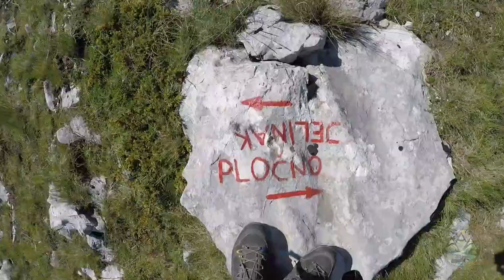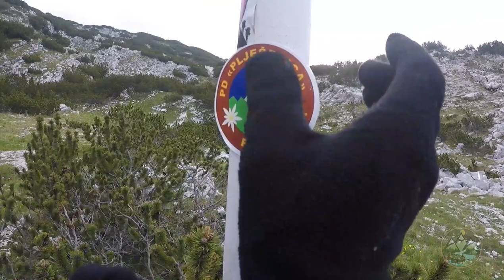Krov Hercegovine, Čvrsnica- Pločno 2228 m/n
Bare-Jelinak #1805# Pločno #2228# Masna luka-Vitlenica-V.Vilinac #2118# H.Vrata-Drinjača #2038# -Vitlenica. Tura po Čvrsnici od 40 kilometara. 🇧🇦 Uživaj Naše 🇧🇦 BiH

Članovi Pd Plješevica Bihać

Jasmin Kličić
Nejra Dizdarić
Amar Alagić,

Prvi koji su isprobali stazu Bare- Jelinjak - Pločno nakon što je otvorena, posjetili najviši vrh Hercegovine, Pločno 2228 m/n koji je ujedno i 3. vrh po visini u BiH.

Uspon spada u kategoriju extremno zahtjevne staze.

Amar Alagić adventures.